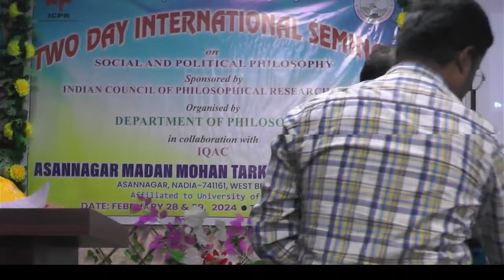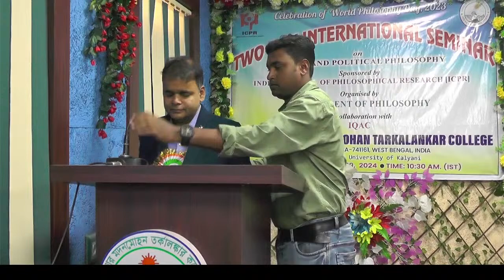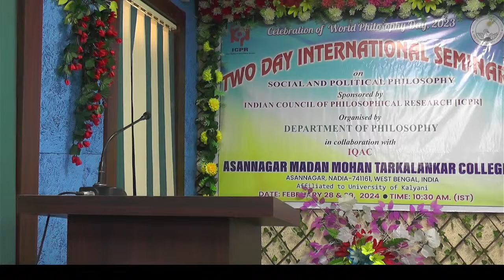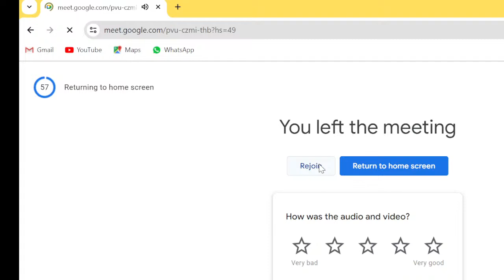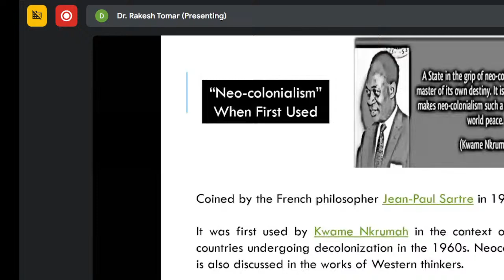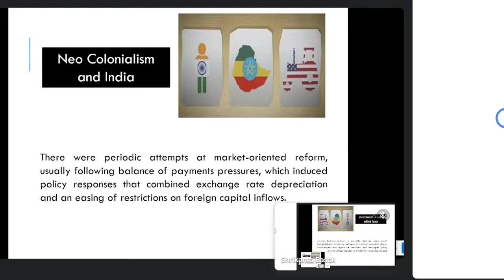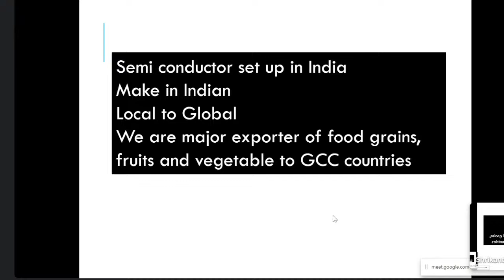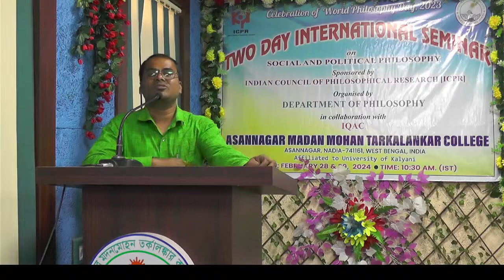Two Day International Seminar on Social and Political Philosophy Day -2 (29..2.2024)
Organised by Dept. of Philosophy in collaboration with IQAC
Asannagar MMT College